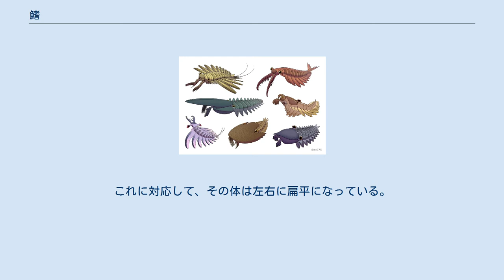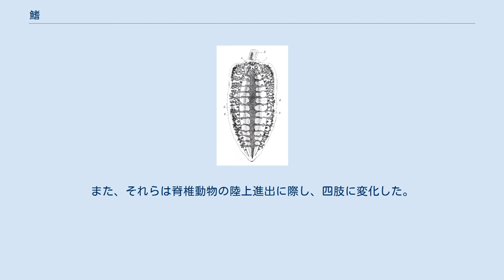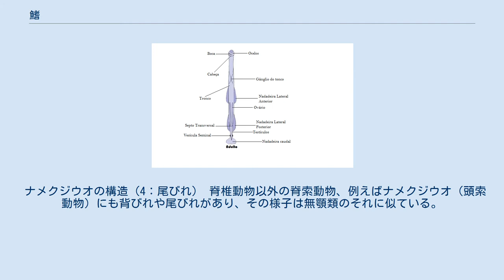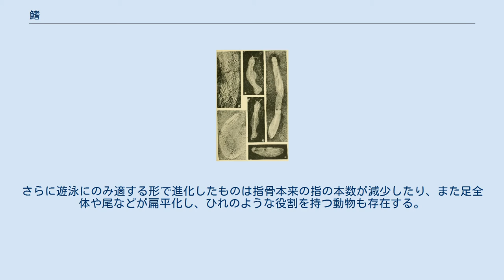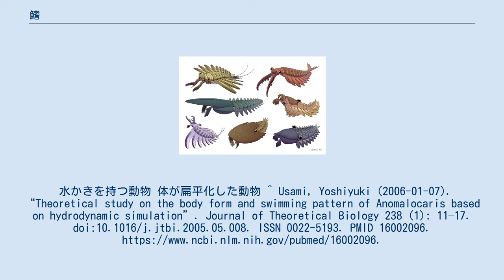鰭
魚類のひれ ひれ（鰭）は、主に魚類などの脊椎動物が持つ、水中で動かし水をかいたり水流を制御したりすることによって、主として身体姿勢を制御することに使用する運動器である。
体から薄膜状に突出する。
その内部に骨や軟骨による支えがある場合が多い。
 種によっては、水底の歩行、威嚇、子育てのために卵へ酸素を多く含んだ水を送るためにも使われることがあるが稀である。
 脊索動物、細長い体の中心に脊索という支えを持ち、全身を左右にくねらせることで遊泳する方向に進化したと見られる。
これに対応して、その体は左右に扁平になっている。
さらにその体の縁に沿って体壁が薄膜状に伸びたものがひれである。
これは体面積を広げ、推進力を増す効果があると考えられる。
このようなひれは正中線に沿って発達し、体周を取り巻き、特に体の後半部に発達する。
このようなひれを不対鰭といい、脊椎動物の無顎類・魚類・両生類に見られる。
魚類では背びれ、尾びれ、尻びれがこれに当たる。
 これに対して体の主に腹面から左右に突き出したひれが魚類にはあり、これは対鰭といわれる。
原始的なものでは左右に水平に広がり、主に体の安定に寄与したと考えられるが、次第にその構造を複雑化し、多様な方法で使われるようになった。
胸びれと腹びれがこれに当たる。
これは無顎類にはなく、それ以降に発達したものである。
また、それらは脊椎動物の陸上進出に際し、四肢に変化した。
またそれに並行して、陸上での運動に寄与しない不対鰭は消失した。
 哺乳類、爬虫類、鳥類のひれは、すべて二次的に形成されたものである。
たとえばクジラや魚竜の胸びれや腹びれ様の鰭は脚や翼から二次的に変化したものである。
ただしそれらも元は魚類のひれだった器官である。
 ナメクジウオの構造（4：尾びれ） 脊椎動物以外の脊索動物、例えばナメクジウオ（頭索動物）にも背びれや尾びれがあり、その様子は無顎類のそれに似ている。
これは脊椎動物のそれらと相同である可能性がある。
 脊索動物以外の動物群においても、明確にひれをもつ例がある。
 ザトウクジラ。
巨大な胸びれを持つ。
 爬虫類･鳥類･哺乳類を含む群、あるいは両生類以外の四足動物では全生活に渡って完全に陸上生活が可能な形で進化し、その過程で四肢を除く全てのひれを失った。
しかし、その一部は再び水中や水辺の環境に進出し、その過程で、二次的にひれのような構造を獲得した。
まず足指の間に水かきを獲得するのがよく見られるが、この形は遊泳により適すると同時に足指の指としての使用が可能な形である。
さらに遊泳にのみ適する形で進化したものは指骨本来の指の本数が減少したり、また足全体や尾などが扁平化し、ひれのような役割を持つ動物も存在する。
これらは、収斂の結果である場合も多い。
 扁平化は左右からの場合もあれば腹背方向になる場合もある。
爬虫類までは体を左右にくねらせる運動が簡単であるため、尾は左右扁平になるのに対して、鳥類･哺乳類では陸上での四肢による運動への適応から上下にくねらせる運動が優勢となっており、尾部は腹背から扁平になる例が多い。
水かきを持つ動物 体が扁平化した動物 ^ Usami, Yoshiyuki (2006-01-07). “Theoretical study on the body form and swimming pattern of Anomalocaris based on hydrodynamic simulation”. Journal of Theoretical Biology 238 (1): 11–17. doi:10.1016/j.jtbi.2005.05.008. ISSN 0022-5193. PMID 16002096.